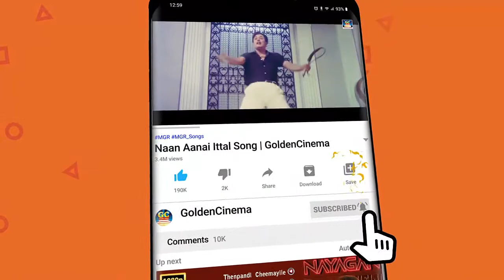டி.எம்.எஸ் குரலில் பொன்னான தத்துவ பாடல்கள் | TMS Thathuva padalgal | TMS Philosophy Songs Tamil.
Movies
ShortFilms
Special Programs
Events
Movie News